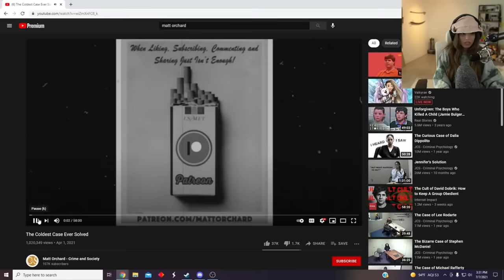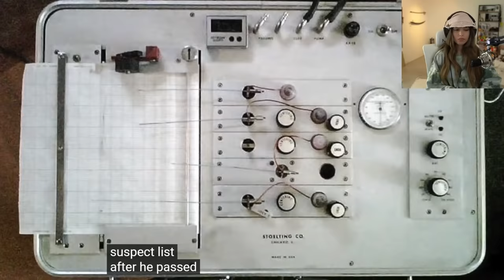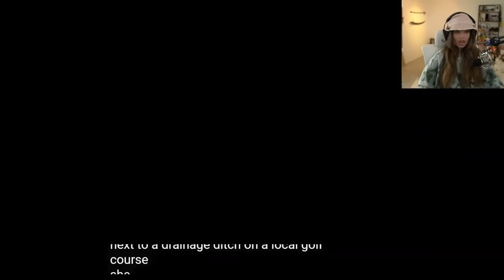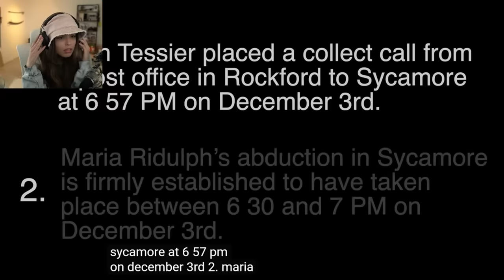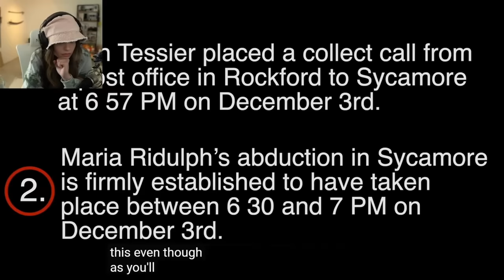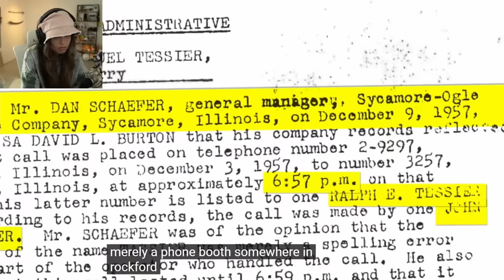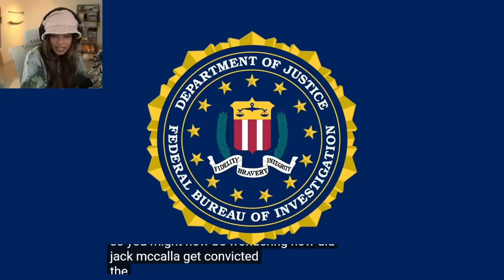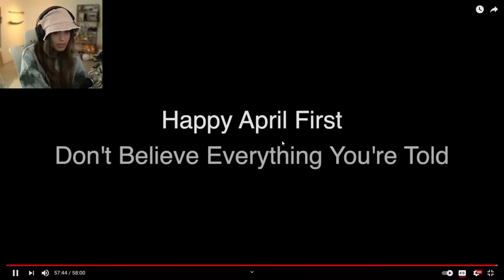Valkyrae Reacts To The Coldest Case Ever Solved (JCS Inspired)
TW //

Valkyrae Reacts To The Coldest Case Ever Solved (Matt Orchard) | True Crime | Criminal Psychology Documentary  - Video is claimed on behalf of Rae. I can't control the ads, sorry.